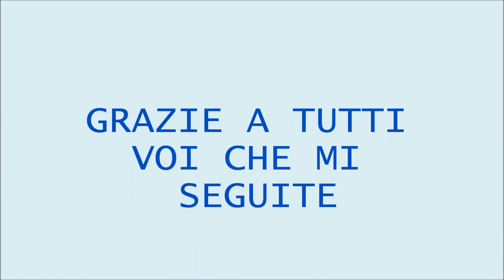BIJOUX A UNCINETTO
bijoux realizzati a uncinetto il mio sito internet mi travate anche su facebook .read me...leggimi...espandimi. sono utile...